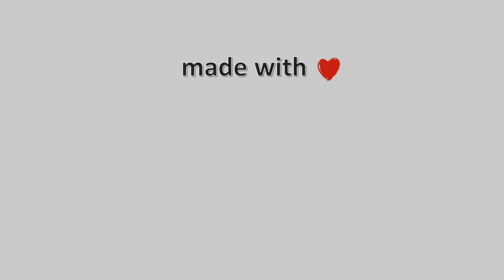23-Φλεβάρη-2021, Κάμερα Πάπιγκου Timelapse, Timelapses.gr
Η κάμερα είναι τοποθετημένη στο Μικρό Πάπιγκο σε υψόμετρο 965μ. με θέα τις επιβλητικές κορυφές της Aστράκας. Οι πύργοι ξεκινάνε απο τα 1800 μέτρα.Στα αριστερά διακρίνεται η υψηλότερη κορυφή που αγγίζει τα 2432 μέτρα.Ιδιοκτησία: Εκτελωνιστικό Γραφείο ΧωρινόςΦιλοξενία: Ξενώνας Pinocchio Μικρό Πάπιγκο